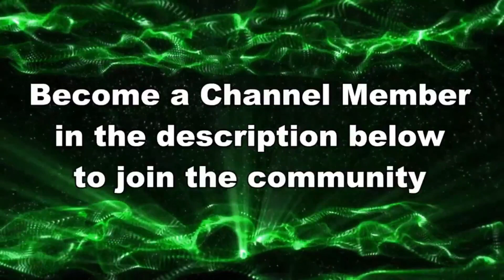I LOVE THIS KIND OF PRESSURING TO GUARENTEE A WIN // Splatoon 3 NEW SEASON Gameplay 2024